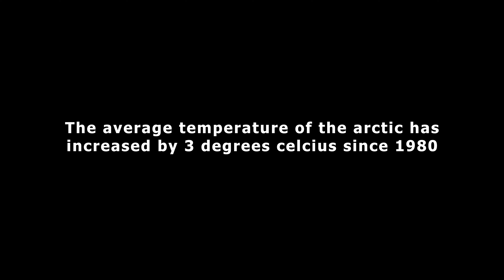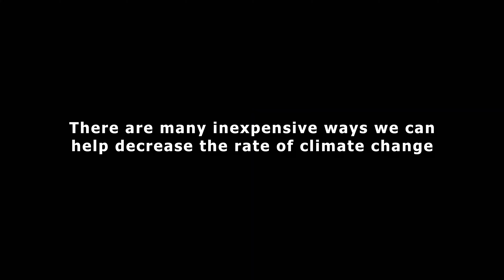Life in the Arctic | 4K Cinematic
The Arctic is the northernmost region of Earth. Most scientists define the Arctic as the area within the Arctic Circle, a line of latitude about 66.5° north of the Equator. The Arctic is almost entirely covered by water, much of it frozen. Some frozen features, such as glaciers and icebergs, are frozen freshwater.

This is a cinematic of the beautiful Arctic circle that is in danger, due to the effects of Climate change and global warming.